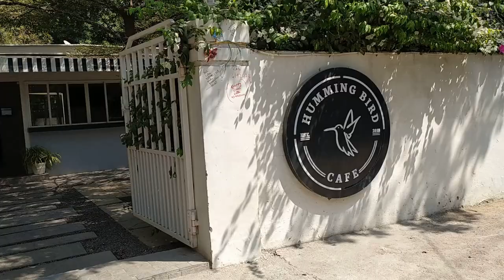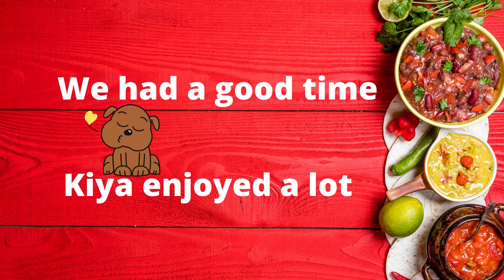Puppy's day out!!. Kiya the shih tzu puppy goes to a restaurant for the first time with her family.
Here is the video of Kiya going out to a restaurant for the firs time. She has a good time in the open.
The name of the restaurant is Humming Bird cafe located near to madhapur in Hyderabad. It is one of the few pet friendly eateries in the city where pets are warmly welcomed.
Until one has loved a dog a part of ones soul remains unawakened.
How true it is. When a dog enters in to a family it turns the kids in to adults and adults in to kids.
Kids will start taking more responsbility of their beloved pet and the adults turn in to kids to while playing with the furry pal.
Truly a emotional part of you remains undiscovered if you dont have a pet dog.

Kiya the cute little shih tzu puppy also has a website.